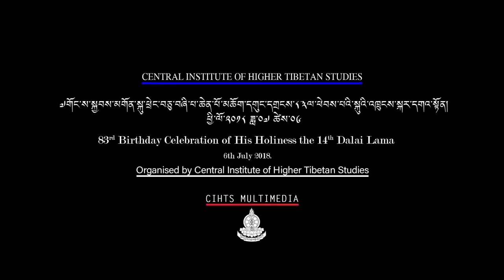83rd Birthday celebration of His Holiness the XIV Dalai Lama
ཝཱ་ཎཱ་དབུས་བོད་ཀྱི་གཙུག་ལག་སློབ་གཉེར་ཁང་དུ་བོད་ཀྱི་བླ་ན་མེད་པའི་དབུ་ཁྲིད་སྤྱི་ནོར་༧གོང་ས་༸སྐྱབས་མགོན་སྐུ་ཕྲེང་བཅུ་བཞི་པ་ཆེན་པོ་མཆོག་དགུང་གྲངས་༨༣་ལ་ཕེབས་པའི་སྐུའི་འཁྲུངས་སྐར་དུས་ཆེན་གྱི་གཞུང་འབྲེལ་མཛད་སྒོ།
83rd Birthday celebration of His Holiness the XIV Dalai Lama at CIHTS on 6th July 2018